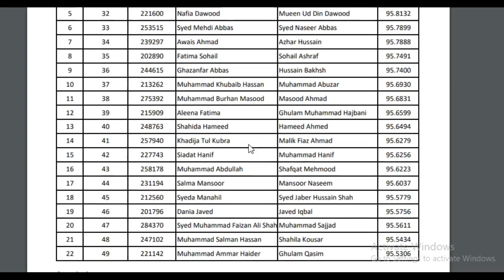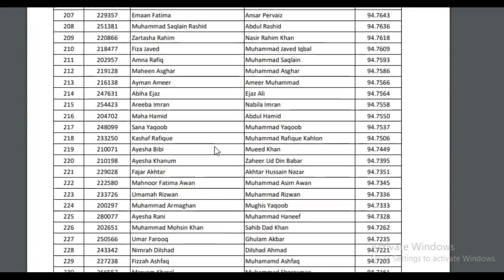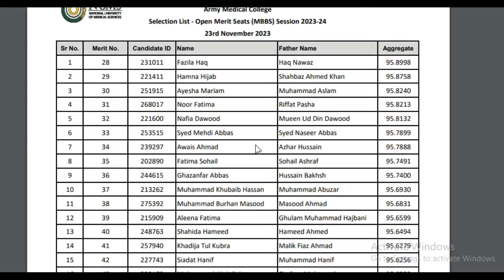NUMS 2ND MERIT LIST ARMY MEDICAL COLLEGE /EXPECTED CLOSING MERIT 2024 education info with Rehan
NUMS 2nd Merit list for Open merit seat AMC
Army Medical college 2nd Merit List for MBBS 2023/2024
AMC expected closing merit after 2nd merit list
2nd Merit list AMC for MBBS seats
Nums paying cadet 2023/2024 admission
MBBS/BDS Admission 2023/2024